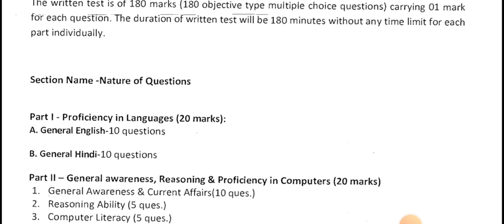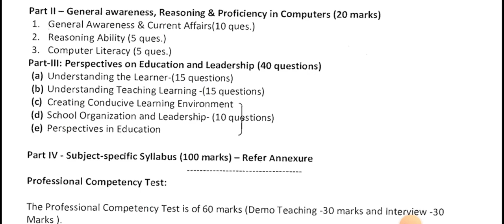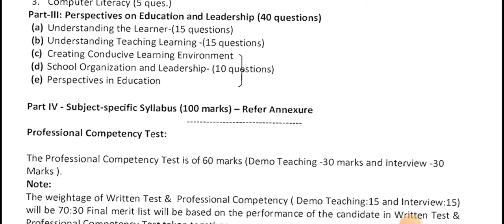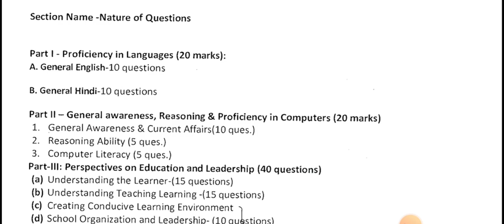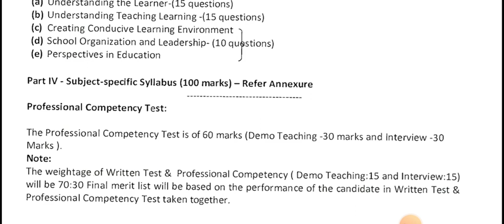KVS PGT SYLLABUS 2022 | KVS RECRUITMENT I KVS PGT